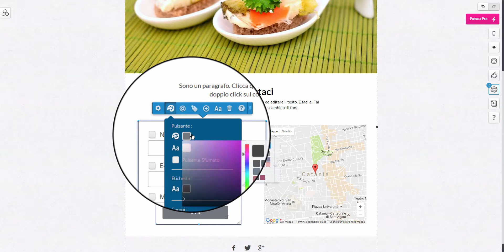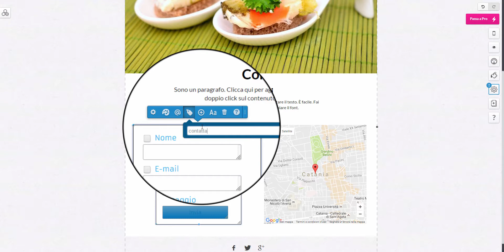Personalizzare il Form Personalizzabile